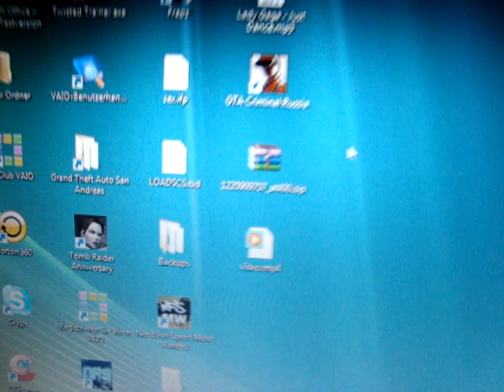GTA Criminal Russia Controller Problem